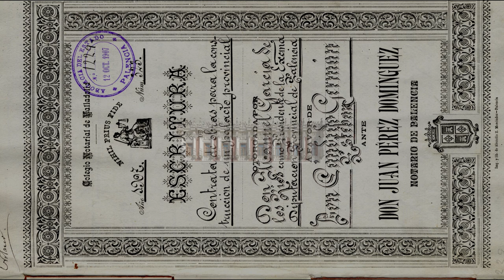Fachada del Palacio Provincial: Planta Noble de la Calle Burgos. Palencia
El esquema compositivo de esta fachada es el mismo que el de la Calle Joaquín Costa, antigua La Tarasca, al otro lado de la Fachada Principal en chaflán. La rica decoración neoplateresca en piedra artificial, diseñada por Jerónimo Arroyo, se muestra en esta vista, que recorre todos los elementos decorativos.

donde se explicarán dichos elementos compositivos y su función en el conjunto del edificio.

Más información

Sobre el Palacio, un libro:
El Palacio Provincial (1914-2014) || Un edificio Singular de Palencia
Catálogo de la Exposición, Coordinada por Emilio Ruiz de Navamuel
Comisarios: José Antonio  González Delgado y Rafael Martínez González
Editado por la Diputación de Palencia, ISBN 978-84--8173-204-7
*** Es una joya, repleta de información, en un formato compacto y atractivo.

Torqueo es una asociación cultural sin ánimo de lucro.

Fotografías de fondo:
El fondo con el documento notarial: Archivo de la Diputación de Palencia

Gracias, Jon !!